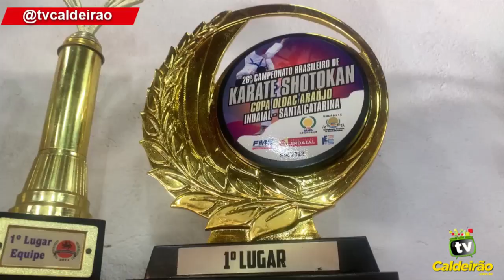Atleta de Karatê feirense precisa de patrocínio para disputar torneio internacional